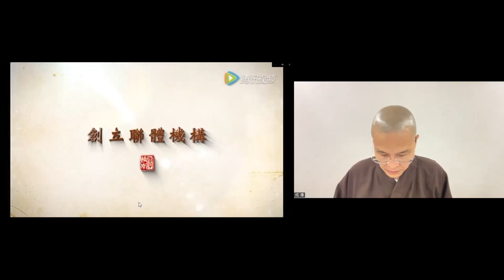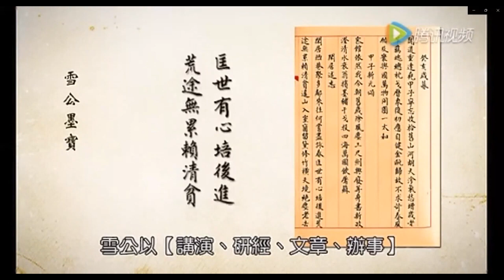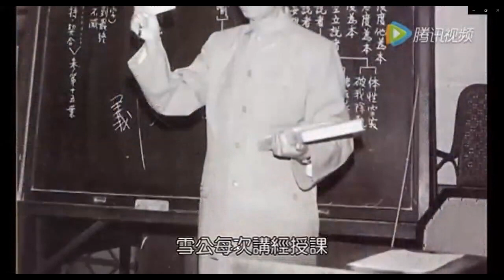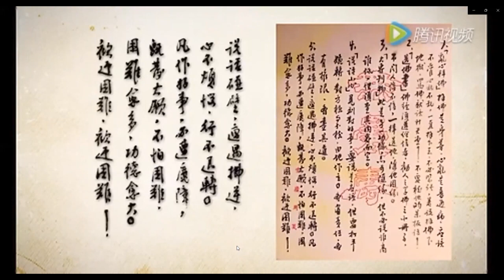成德法師 20221002（23）《論語講要》上論 學習分享